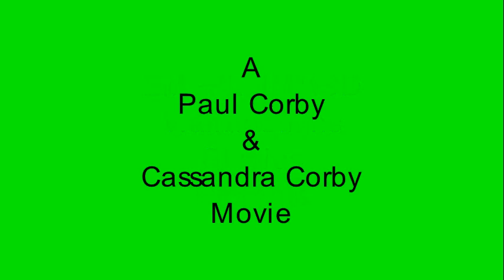Gizmos & Gadgets 1st Walkthrough Part 1 - Aircraft - Blimp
My 4th side walkthrough with commentary. In this game, you must build 15 vehicles and win 15 races. There are 3 groups of vehicles: Aircraft, Alternative Energy and Automobile. Each group has 5 kinds of vehicles. I will be doing the groups (warehouses) in this order:

1: Aircraft
2: Alternative Energy
3: Automobile

This videio shows how to make the fastest Blimp. Also the doors in the warehouses are locked and the only way to unlock them is to complete its science puzzle.

You can also choose to play with or without chimps. When playing with chimps, if they bump into you, they will steal a part they carry. To get it back, feed them bananas by pressing the spacebar. They will also take parts around the warehouse too.

Gizmos & Gadgets is copyrighted 1995 The Learning Company. I own no rights to this game whatsoever. Used without permission. Title screen and EMPBLMMMSD logo screen music is composed by my wife, Cassandra.